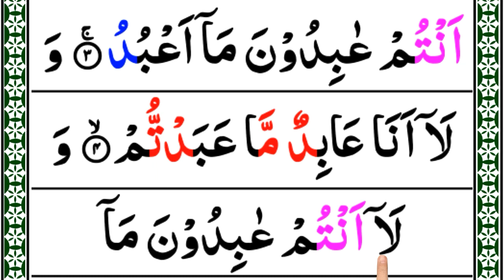109.Surah kafiroon Full (HD) Text | Read Surah Al kafiroon Pani Patti Voice | Surat ul Kafiroon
In this video ⬇⬇⬇
109.Surah kafiroon Full (HD) Text | Read Surah Al kafiroon Pani Patti Voice | Surat ul Kafiroon 3 Times

Topic Covered

surah kafiroon
surah al kafirun
surah kafiroon hd arabic text
learn surah al kafiroon word by word
surah al kafiroon with urdu translation
surah al kafirun full hd arabic text
surat ul kafiron
read quran with urdu translation
surah al kafiroon with tajweed
surah al kaferun repeated
surah kafirun text
surah kaafirun in pani patti voice
quran learn online
learn quran at home
surah kafiruun full text
surat ul kaafiroon
surah al kafiroon full text hd
learn surah kaafirun with tajweed
surah al kafiroon full hd arabic text
kafiroon surah
surah kafiroon bangla